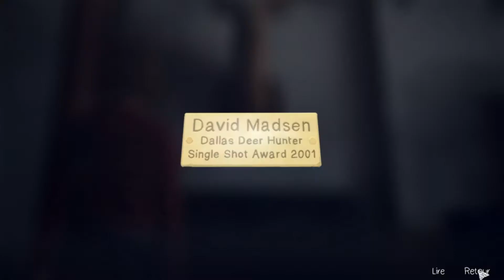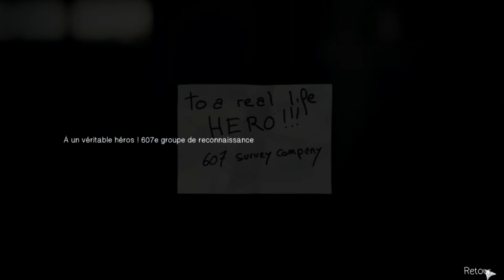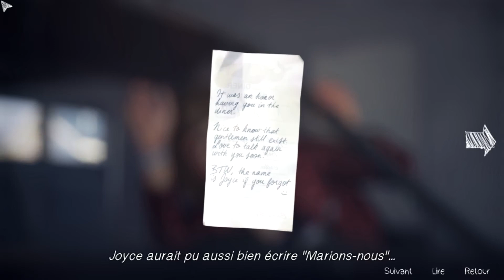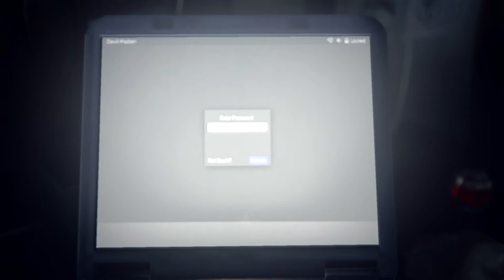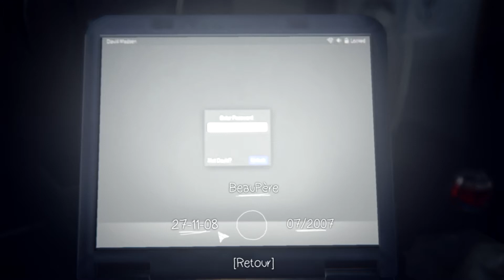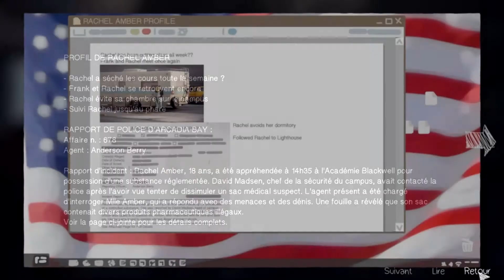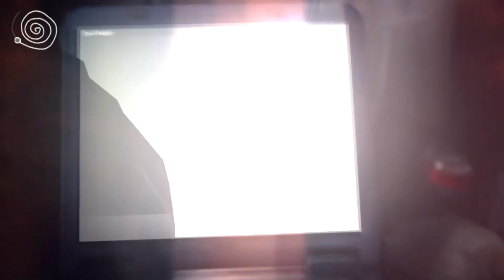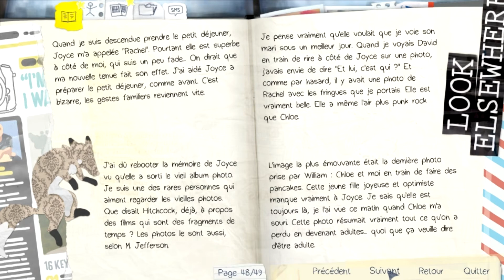Life is Strange ~ Chapitre 3 : Chaos Theory - Ep 20 : La dispute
Après avoir patienté jusqu'à la sortie du dernier chapitre et esquivé tous les lives,
vidéos et spoils, je me lance enfin sur Life is Strange, en mode découverte totale !
Venez découvrir ou redécouvrir ce jeu en ma compagnie :)

Rendez-vous tous les mercredis et samedis soir en live

Rediff du live "My Life is Strange" sur le Chapitre 3 - Épisode 20 :